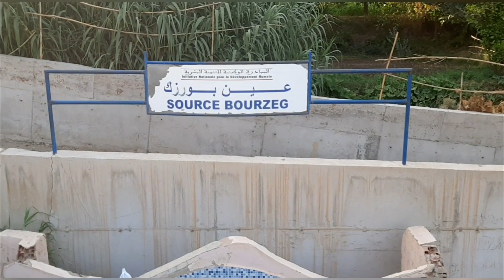عين_الصفاء الكاف من أجمل_المناطق _في_المغرب🇲🇦